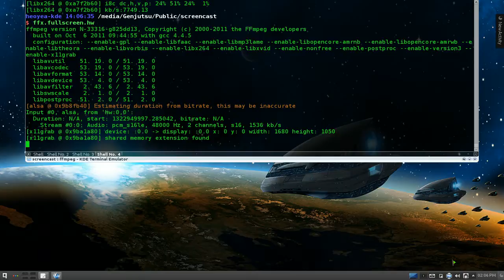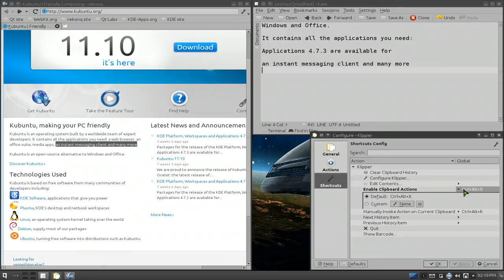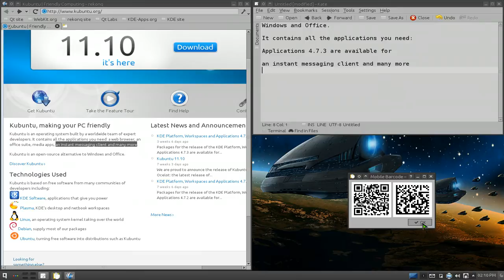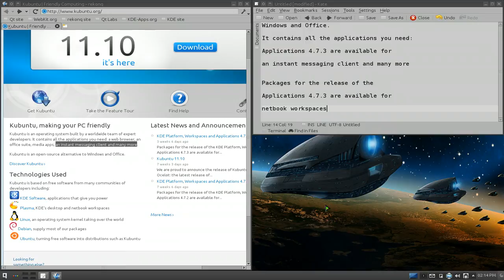Klipper - Clipboard Manager - Part 1 - Linux KDE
Package: klipper
Description: clipboard manager
 Klipper is a clipboard manager. It stores a history of the clipboard contents and can automatically perform actions when
 certain items are selected, such as launch a web browser when a URL is selected.

 This package is part of the KDE base workspace module.